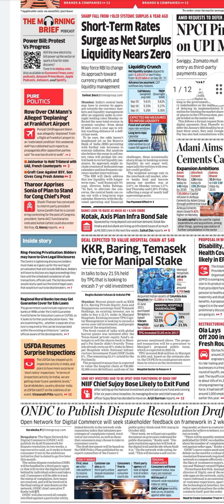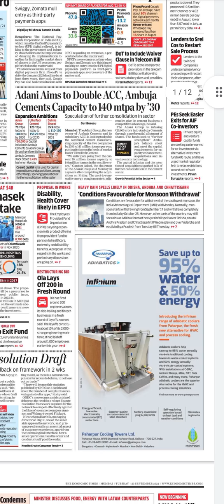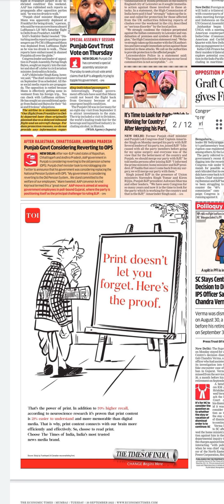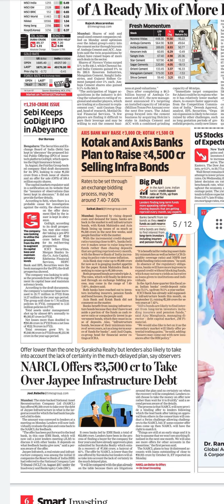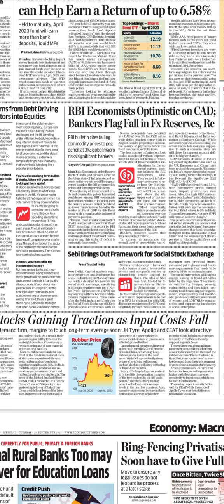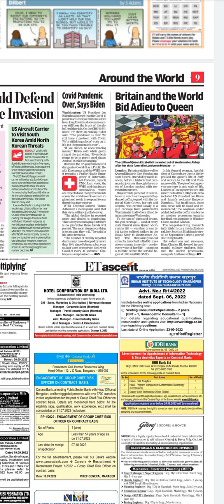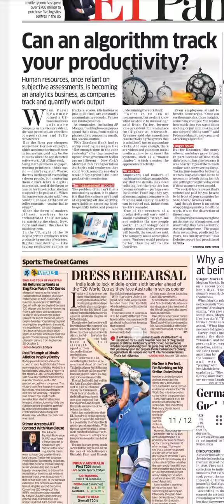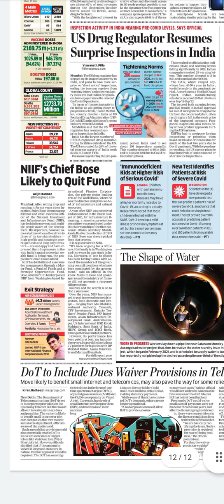Economic Times newspaper headlines:(20-sep-22)